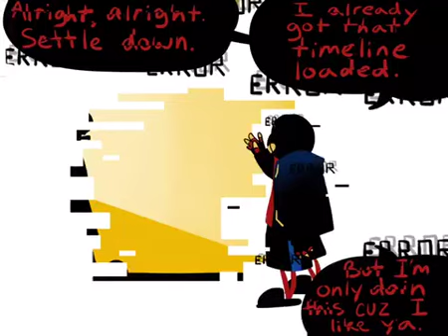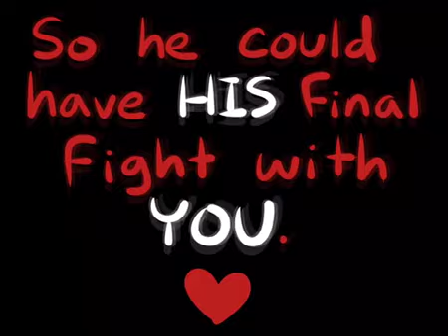Error!sans vs underswap comic dub [please read description]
Haha look procrastination!! So my friend found an audio by paper-mario-wiki on tumblr for the comic loverofpiggies on tumblr made. So I decided to edit the two together aaand- TA-DA ❤️ X3333

*i do not own the comic or audio I only edited them together*
I'm going to be making another special thing for 100+ subs it's just... Well I'm procrastinating but i will get it done :3